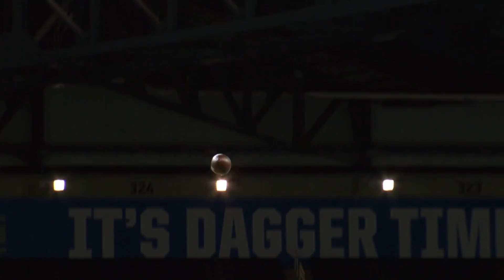#18 Deshaun Watson (QB, Texans) | Top 100 Players in 2021